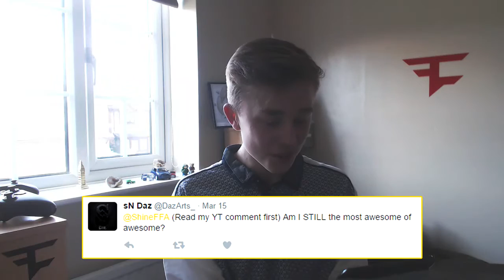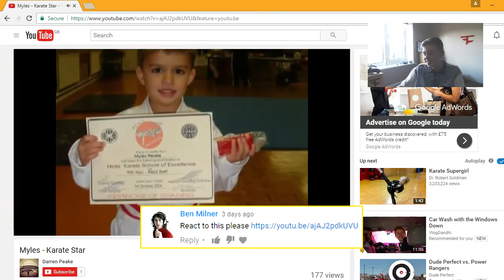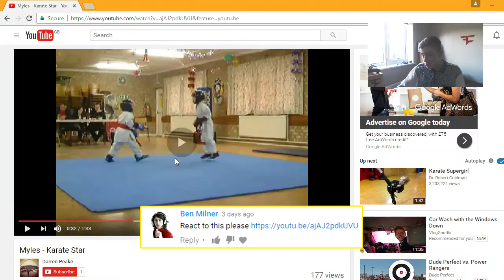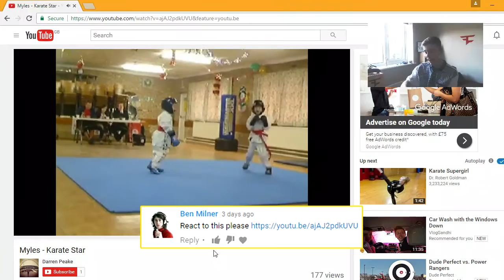WHERE THE NAME 'SHINE' CAME FROM - WORLD'S CRINGIEST DAB